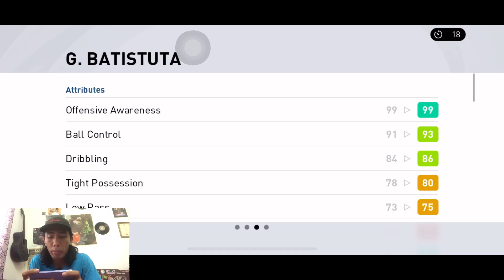Batistuta aka BATIGOL | Sekali shoot koyak jaring | Pes Mobile 2021 | Pes Malaysia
Thanks semua!